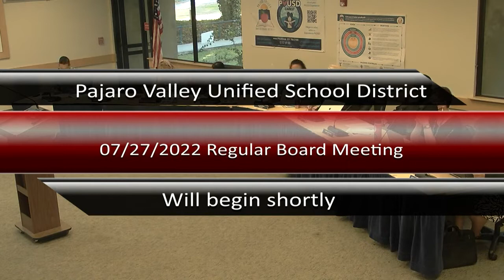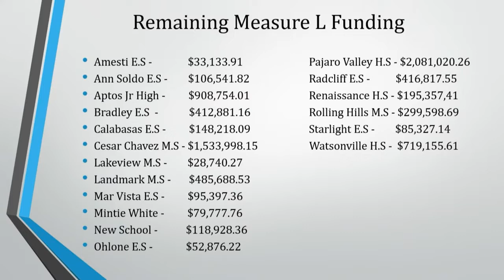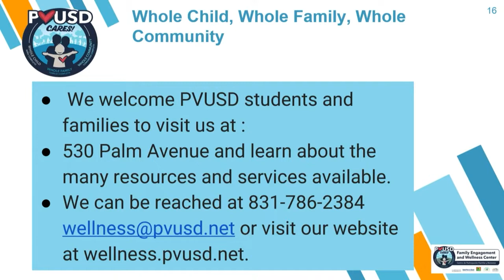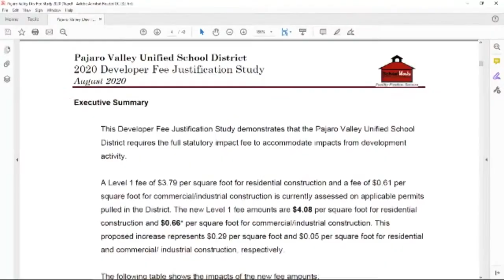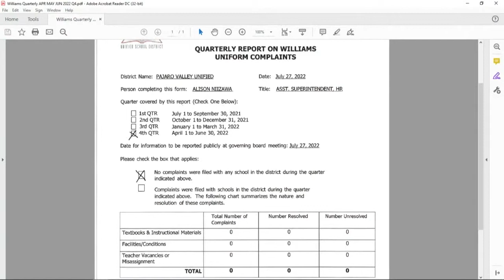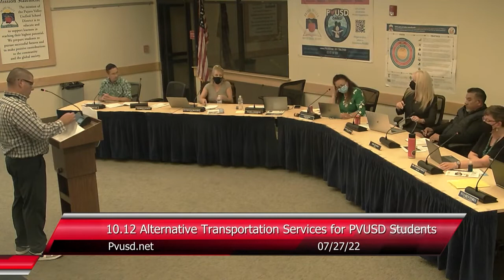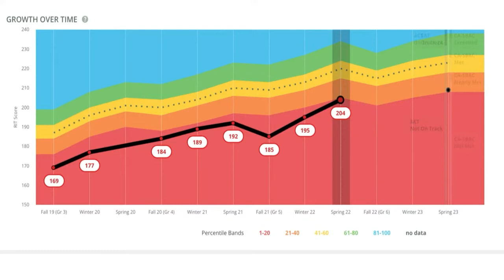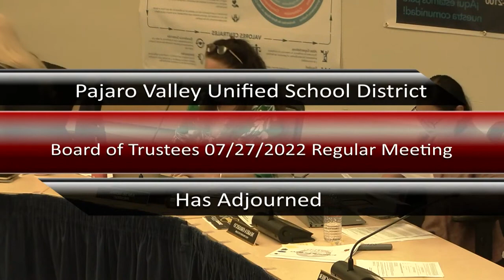Pajaro Valley Unified School District 7/27/22